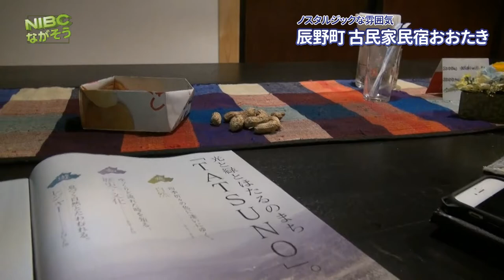古民家民宿おおたきの食事がすごい🍽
古民家民宿おおたきサンの朝食が凄かった。ある日おおたきサンに泊まった時の食事の至れり尽くせりのおもてなしでした。